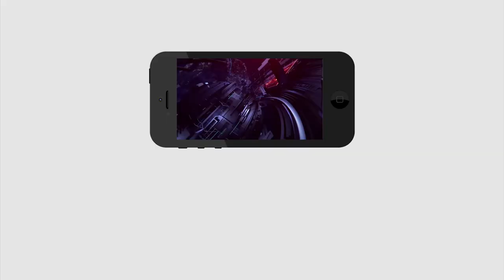Today Headlines | 6 Minutes 30 Headlines | GHMC Elections | Gold Rates | Modi | Tirupati | PDTV News